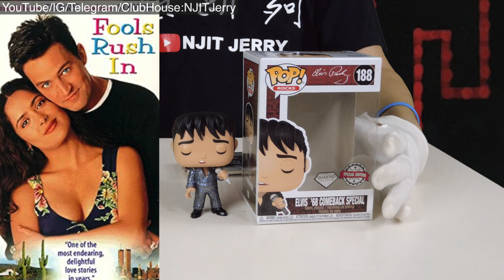2021/08/03 FUNKO開箱 ROCKS 系列 @ 台南市中西區 貓王 阿姆 Selena 布蘭妮 8 miles rabbit FUNKO B-Rabbit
Song: MaMan - Our Hearts (feat. Tadeusz)